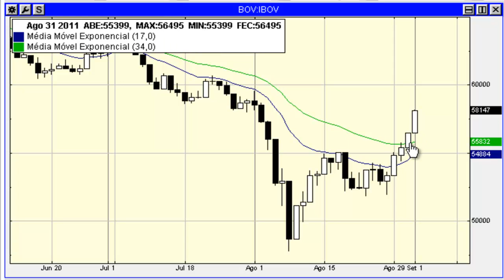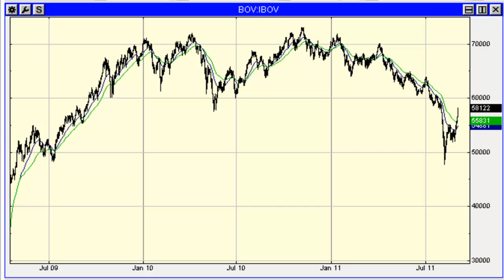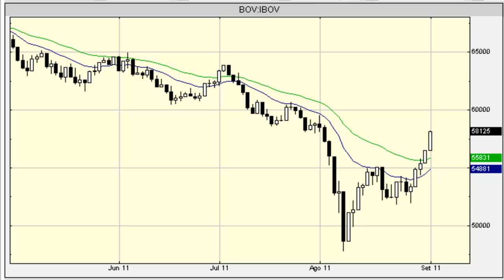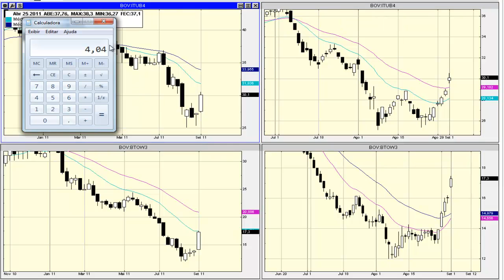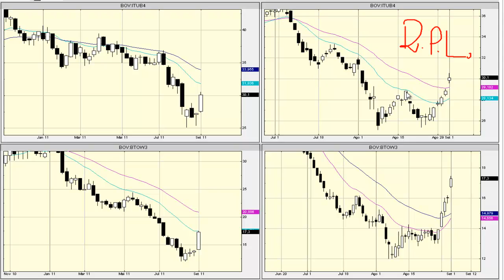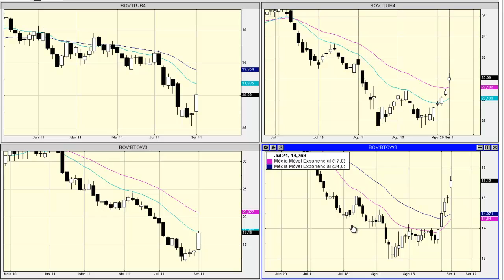Gerenciamento de Risco - Bolsa de Valores. BOVESPA. BTOW3 e ITUB4